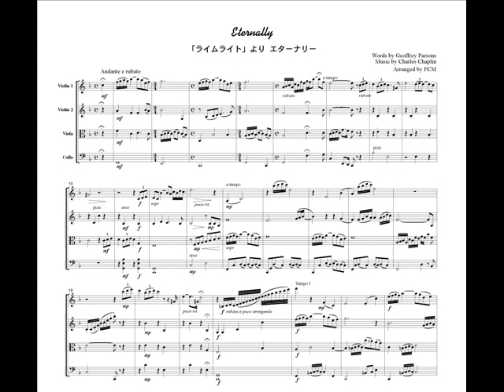Eternally, for string quartet, ML021